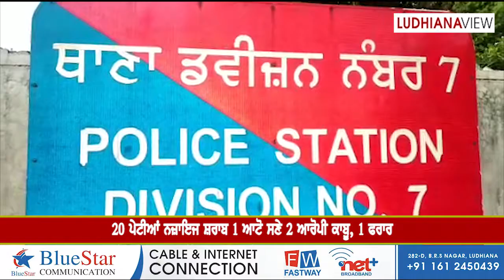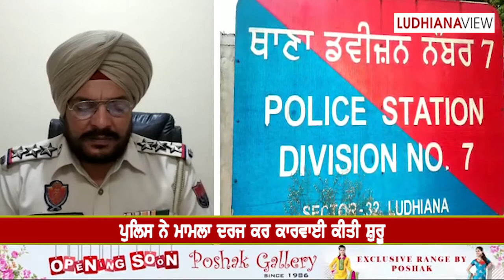Shraab Braamad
Police recovered illegal 20 boxes alcohol in Auto